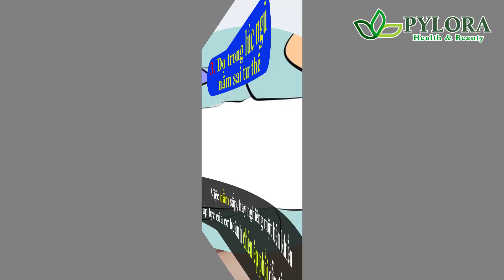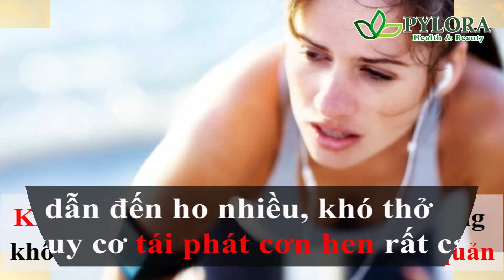[PYLORA]-TẠI SAO CƠN HEN THƯỜNG HAY XUẤT HIỆN VÀO LÚC SÁNG SỚM?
Chào bạn !

Cơn hen suyễn có thể khởi phát một cách rầm rộ, đột ngột, cũng có thể diễn tiến từ từ, nặng dần lên. Thường hay tái phát cơn hen cấp vào lúc nữa đêm đến rạng sáng, đây là thời điểm phát bệnh nặng nhất bệnh suyễn. Vì sao lại như thế? Hãy cùng PyLoRa tìm hiểu bài viết sau đây nhé!